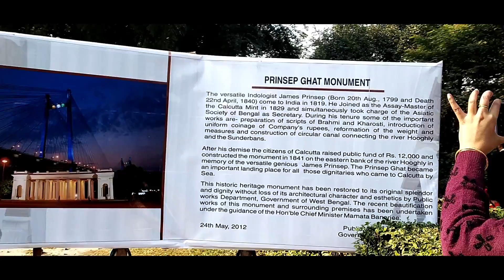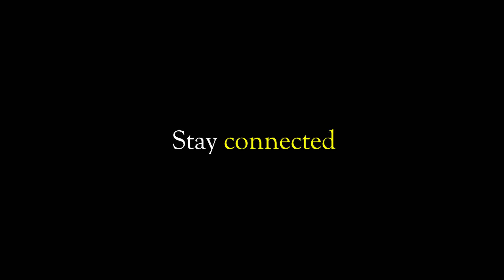Princep Ghat after Lockdown | Princep Ghat Visit | Kolkata Tourists Place